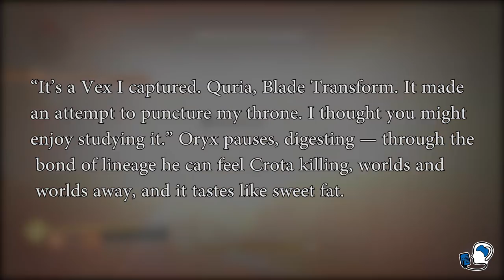Destiny 2 Lore Who controls the Taken? | Myelin Games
Destiny 2 Lore Who controls the Taken? If you are new to Destiny 2 Lore I suggest watching the Books of Sorrow playlist

Welcome back guardians to another Destiny 2 lore episode. In this episode we will cover who the new Taken King is! I believe there is enough lore in Destiny 2 to speculate who has claimed Oryx's throne! Hope you enjoy this latest Destiny 2 Lore episode.

Peace
myelin